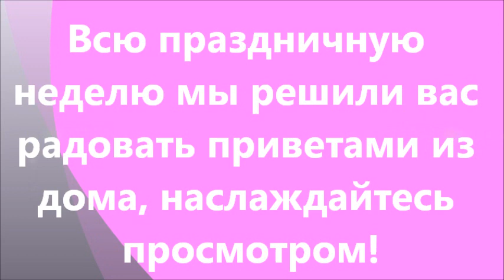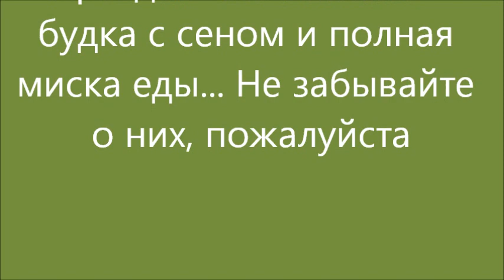И снова приветы от счастливых собак. Greetings from happy dogs.